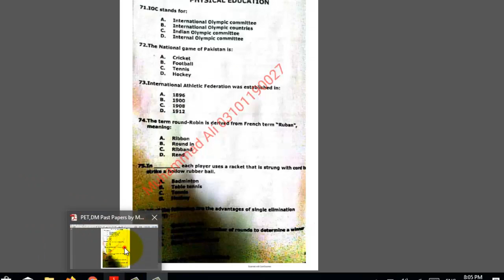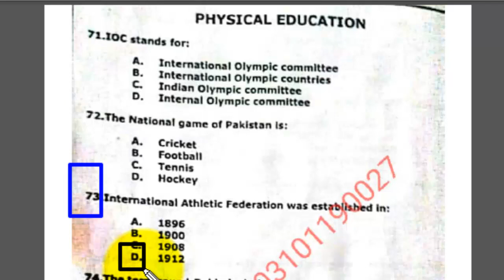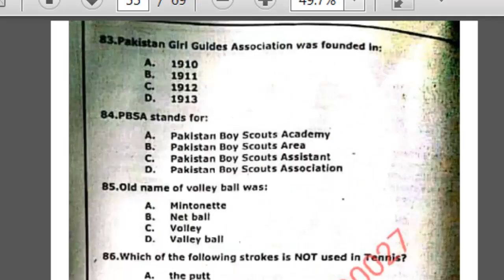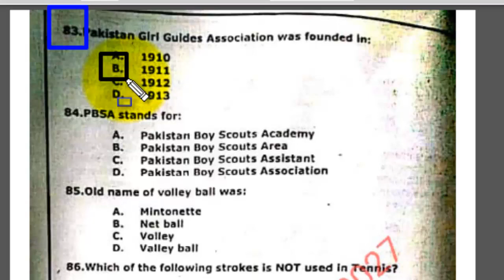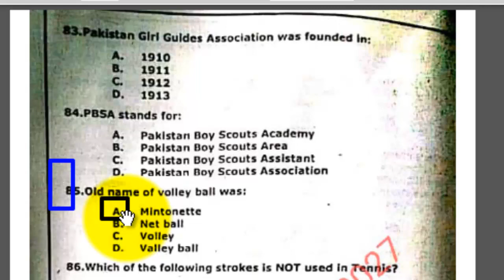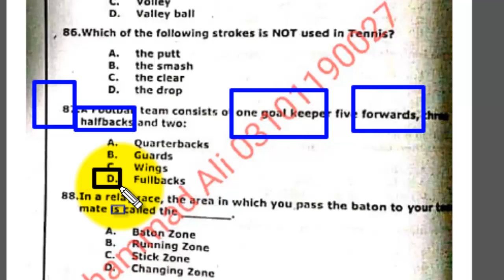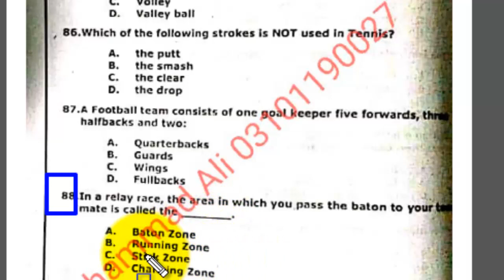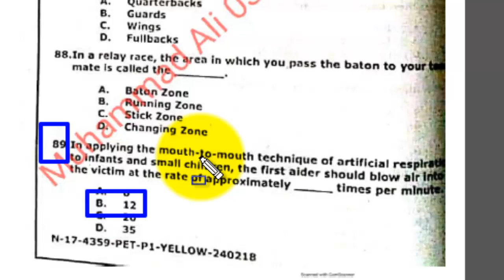PET PAST PAPER MCQS OF NTS TEST ONLY SUBJECT PART VERY IMPORTANT AND REPEATED MCQS PART # 1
ct pst math part 6

ct pst tt pet dm math part 5\